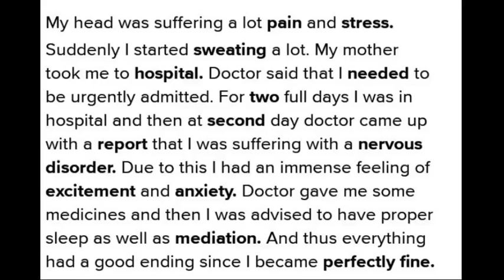NEW ENGLISH FERRY=Class 7= INDIA'S MARITIME MARVEL = STORY WRITING =AN UNUSUAL DAY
NEW ENGLISH FERRY=Class 7=
 INDIA'S MARITIME MARVEL   =
STORY WRITING
AN UNUSUAL DAY